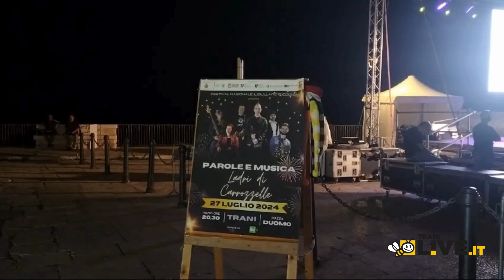Festival del Giullare: musica e comicità con i “Ladri di carrozzelle” alla penultima serata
Servizio di Jacopo Nugnes